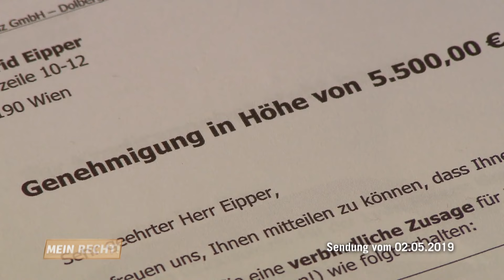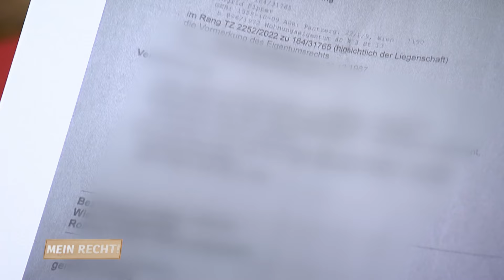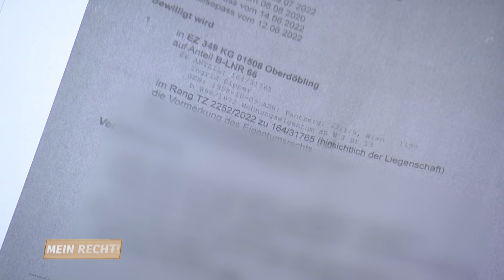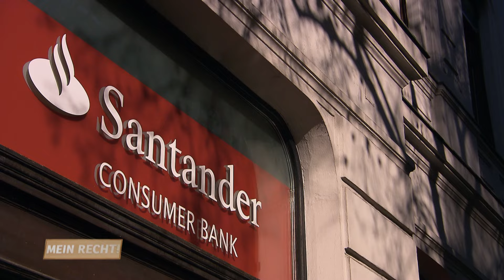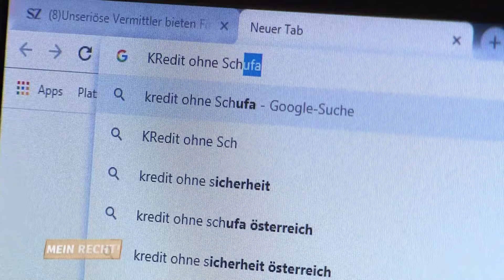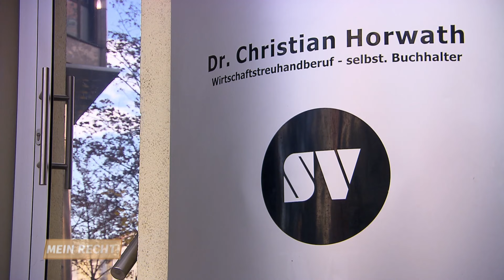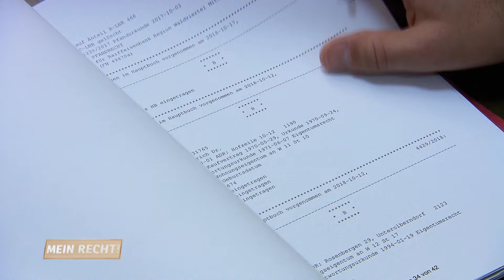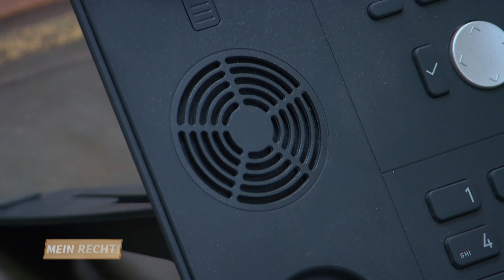Fatale Unterschrift: Hat sie wirklich ihr Eigentum verkauft? | Mein Recht! Ich geb nicht auf | ATV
Dr. Christian Horwath begleitet Menschen bei ihrem Kampf um Gerechtigkeit. Der Rechtsanwalt kämpft für seine Klienten, versucht Streitigkeiten zu schlichten, nimmt Unternehmen in ihre Verantwortung, deckt Ungerechtigkeiten auf und versucht dabei immer, eine schnelle und einvernehmliche Lösung zu finden.